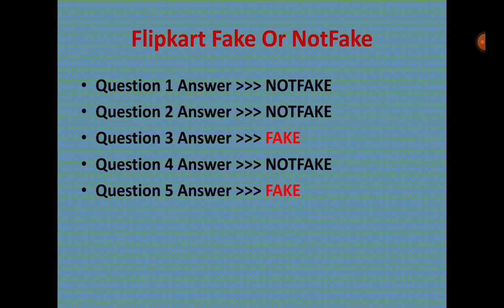Flipkart Fake or not Fake Quiz Answers | 13 NOVEMBER 2020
Flipkart Fake Or Not Fake Quiz Answers | 13 NOVEMBER 2020| Win gems,Supercoins or vouchers

1. Rs.1000 Gift Vouchers For 100 Winners.

2. Rs.50 Gift Vouchers For 3000 Winners.

3.  Supercoins For Remaining Winners.

Questions Today:
Question 1:- A Man Was Fined For Feeding The Homeless In Public
Answer 1:- Not Fake

Question 2:- AB De Villiers Proposed To His Wife Danielle In Front Of The Taj Mahal
Answer 2:- Not Fake

Question 3:- Actor Rajnikanth Announced That He Will Quit Politics Due To His Health Condition
Answer 3:- Fake

Question 4:- Trump Has Celebrated Diwali In The White House
Answer 4:- Not Fake

Question 5:- Trump Has Celebrated Diwali In The White House
Answer 5:- Fake

Topics Covered :

flipkart quiz
flipkart contest
flipkart fake or not quiz today
flipkart fake or not fake win gift vouchers
flipkart fake or not fake win supercoins
flipkart fake or not fake 13 NOVEMBER
13 NOVEMBER flipkart fake or not fake
fake or not fake 13 NOVEMBER
flipkart
quiz
contest